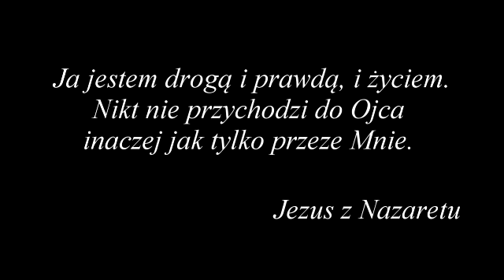Skał i Zbawieniem jest mój Jezus